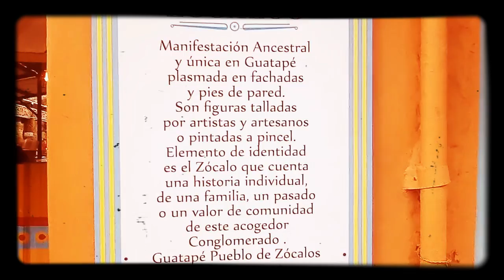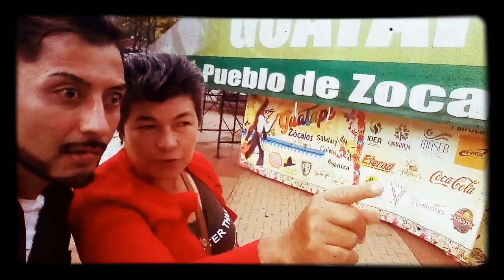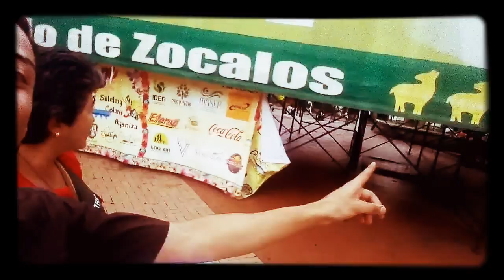Como es guatape la piedra del Peñón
Un recorrido corto